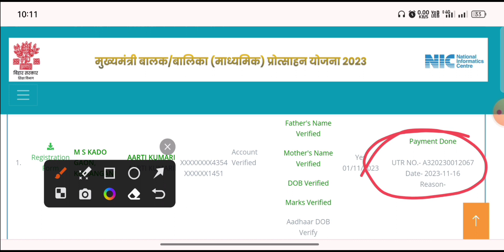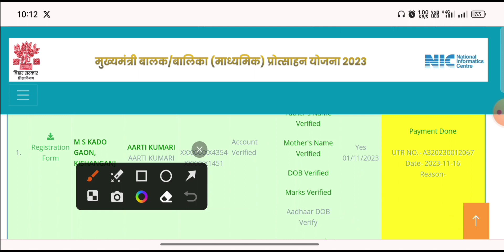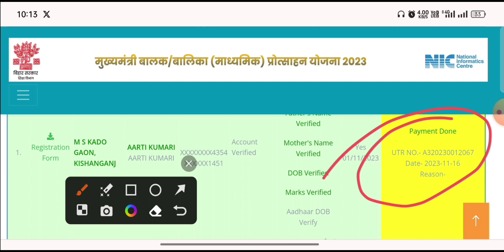matric pass scholarship 2023 sent to department for payment wale ka paisa milna shuru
From:-Sitamarhi Bihar (india)